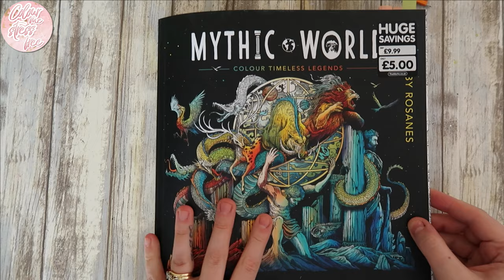Kerby Rosanes Mythic World - 🐉-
Plastic sheets i use to protect the page behide CORRECT

Iv made a list on amazon of all my best adult colouring bits and bobs, from books and pens to pencils and paints its all on this list! Ill be adding to this list  on a regular when i find something new.

I am a amazon affiliate so if you choose to purchase of the products I mention or link in this description I get a small kick back which will go straight back into the channel. In no way does that mean the purchase costs you any more 😀 So if you would like to help out my channel please use the links 💓.

Amazon Wish List If Required ( I use this list myself all the time!)